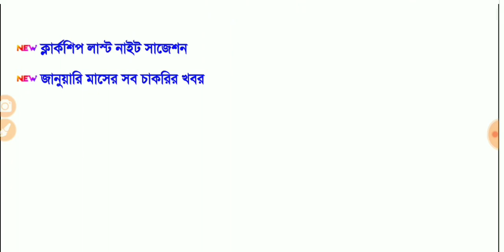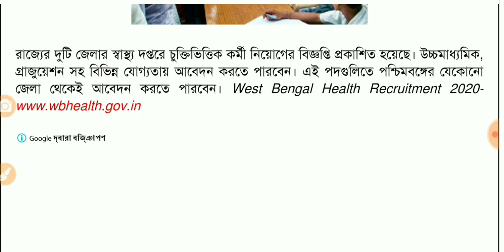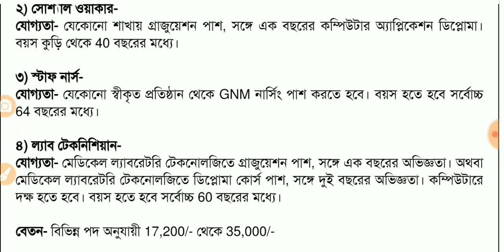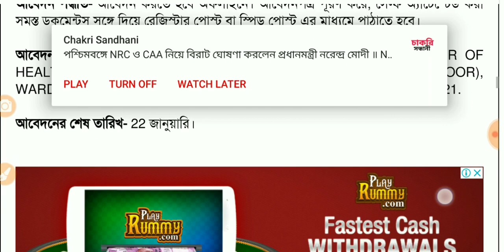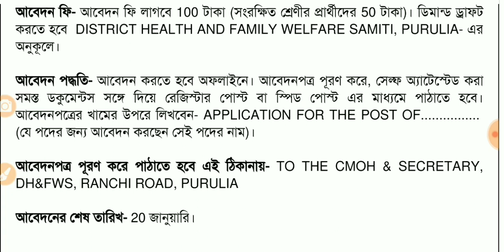স্বাস্থ্যদপ্তরে দুটি নিয়োগ বিজ্ঞপ্তি West Bengal health Department recruitment, HS pass jobs